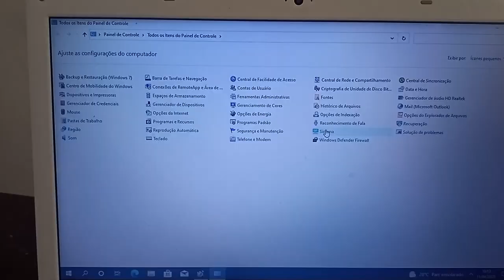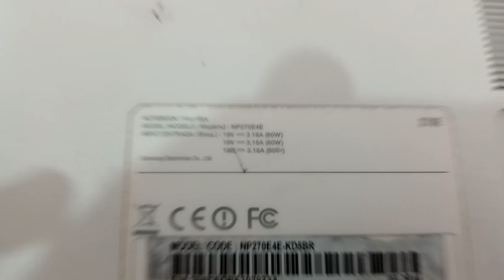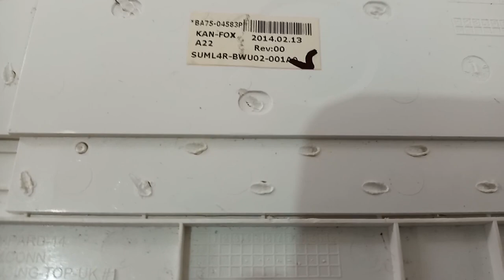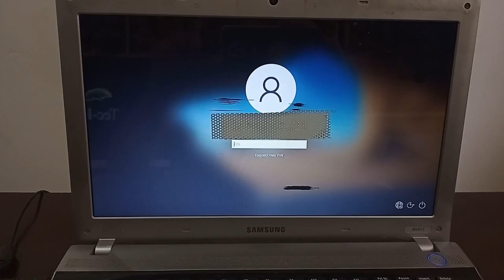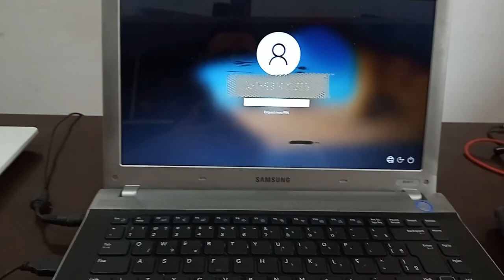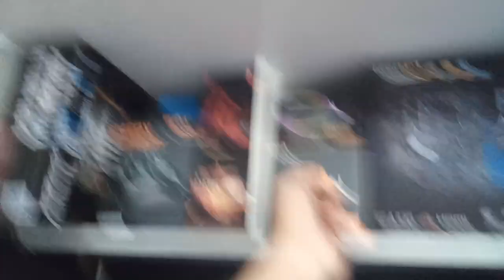Ganhei 2 Notebooks Da Samsung | Veja O Que Acontece Quando Um Jumento Faz Troca De Teclado Rebitado